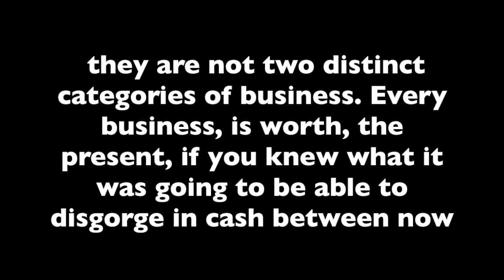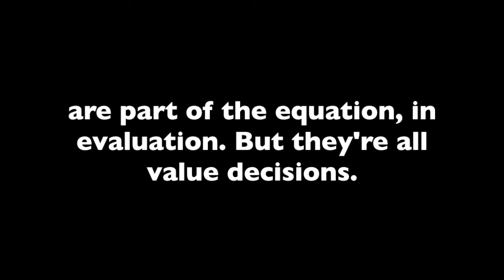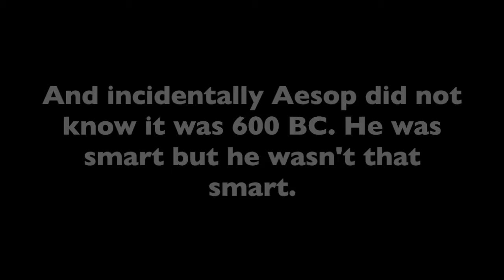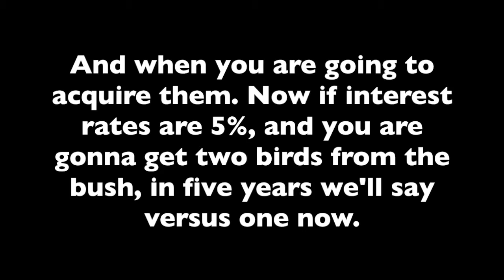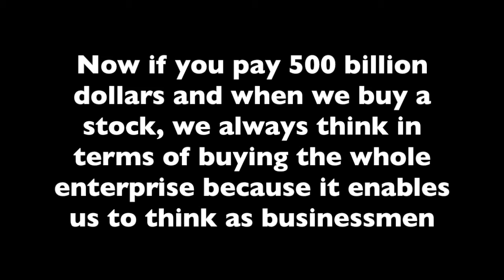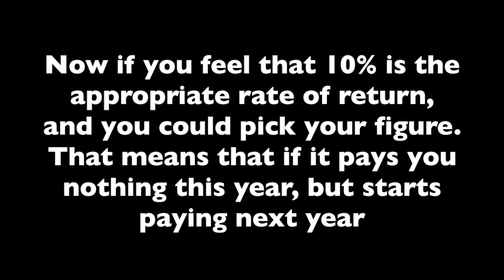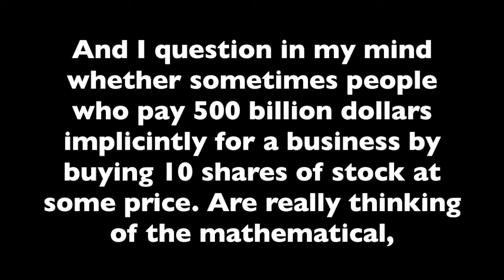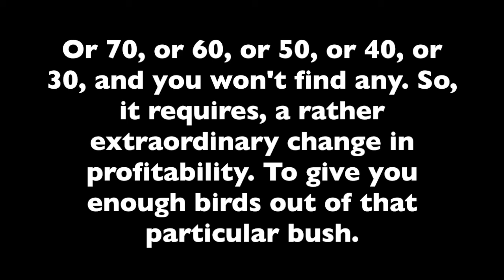Warren Buffett's 600 Year Old Investing Advice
Warren Buffett gives 600 year old investing advice during Charlie Munger and his Berkshire Hathaway annual meeting. The 600 year old advice is related to his value investing strategy and how Buffett would approach the stock market. Berkshire 1999.